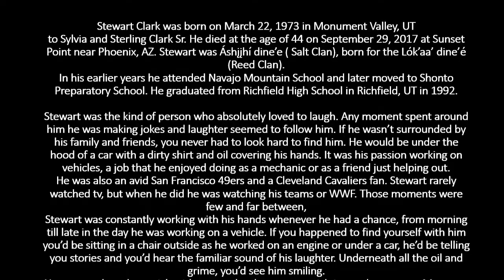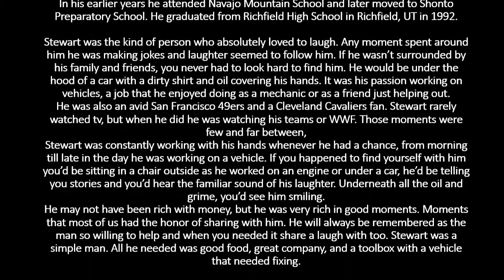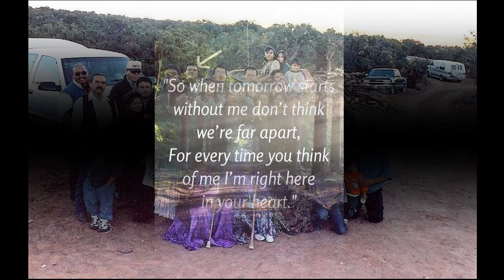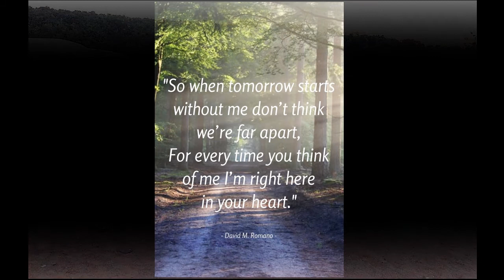In Memory of Stewart Clark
We lost our Beloved Brother on September 29, 2017, this video is to honor his memory.. RIP